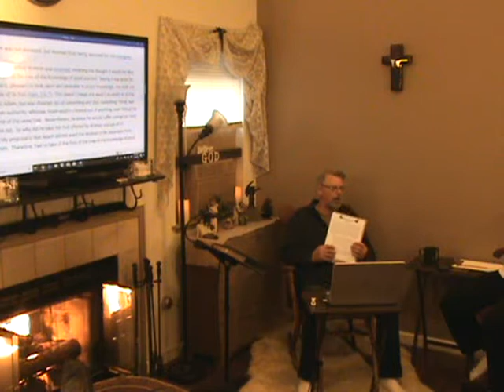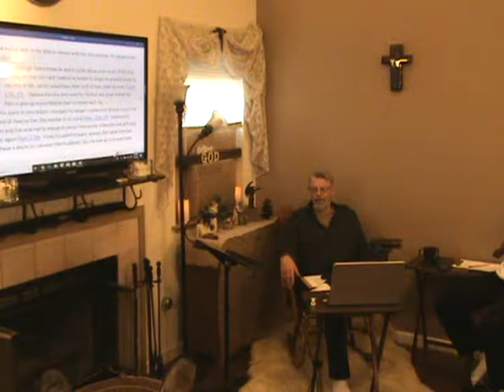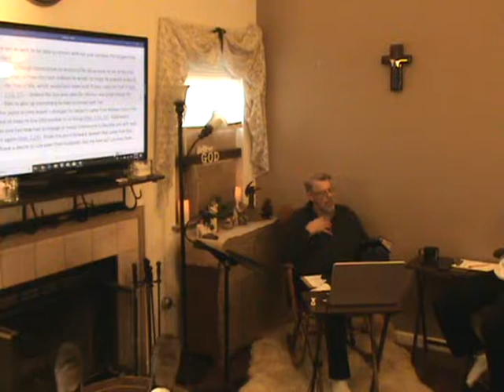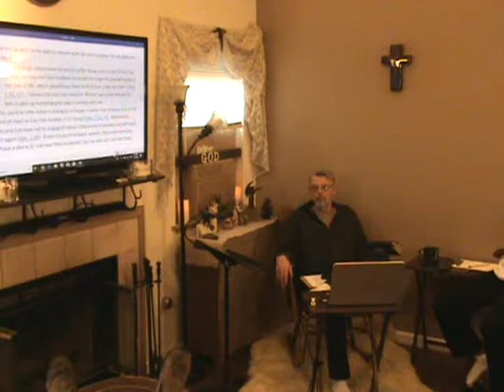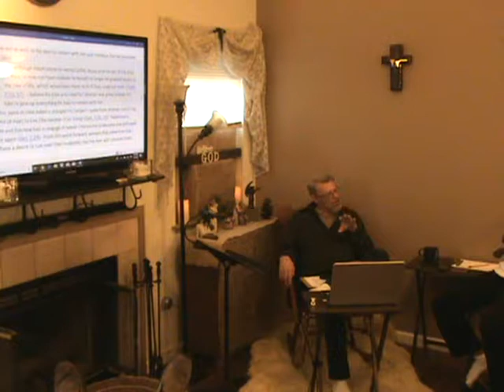Women are to be submissive to their covering 1 Tim 2=11 15 Part 4c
By John Robinson